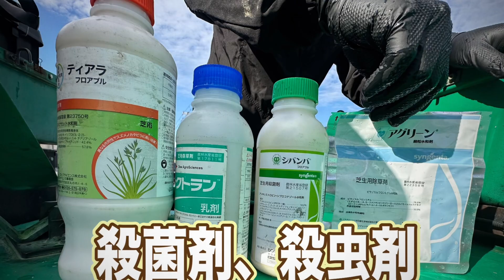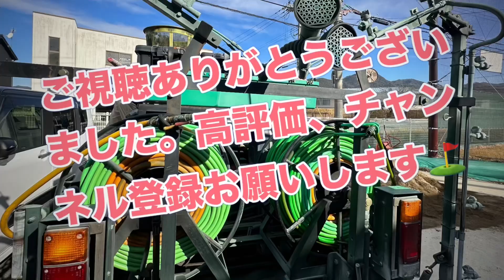［芝生に殺菌剤、除草剤散布］今回はベント芝以外の高麗芝(アプローチ)、野芝(ラフ)への薬剤散布。薬剤散布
来春に向けて菌や雑草を冬の間に押さえ込む。この時期に散布することにより、4月、5月の雑草の量が格段に違う。